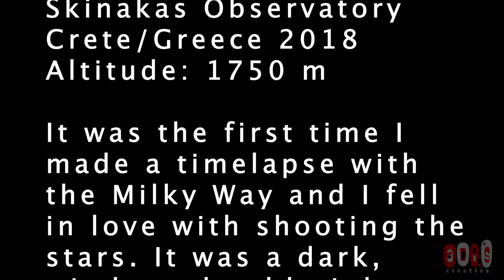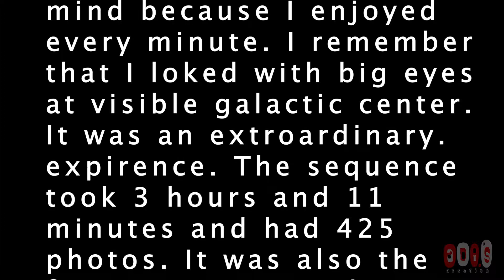Milky Way over Skinakas Observatory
Last year when i was in Crete I made a timelapse with the Milky Way at the Skinakas Observatory which I want to share with you.